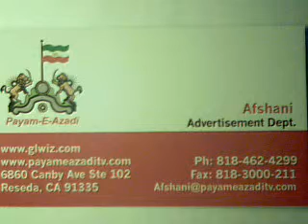Re: ba hal 57 vaveila